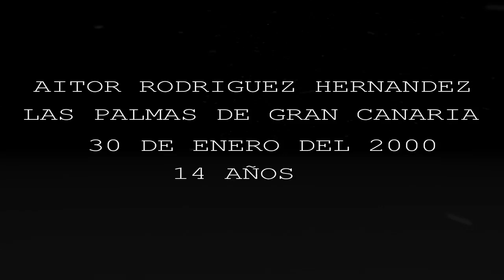bodyboard Aitor Rodriguez 2014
Promo de bodyboard de Aitor Rodriguez para las jornadas de tecnificación de la FES